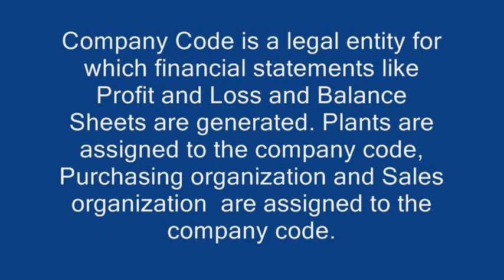SAP FICO INTEWVIEW QUESTION AND ANS PART1